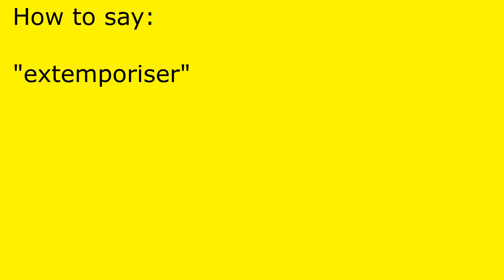How to pronounce extemporiser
extemporiser pronunciation.